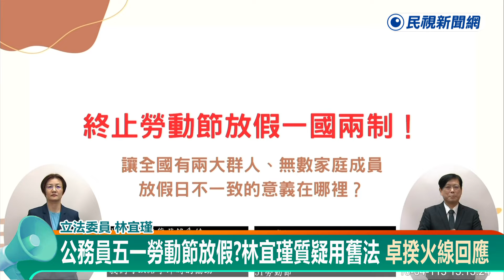快新聞／公務員五一勞動節放假？林宜瑾質疑政院用舊法 卓揆火線回應－民視新聞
【民視快新聞】即時中心／李美妍、顏一軒報導

長期關注五一勞動節全國放假不一致的綠委林宜瑾，今（4）日在立法院院會質詢行政院卓榮泰時指出，卓揆依據2000年《公務員服務法》的休假上限附帶決議，來處理公務員休假的問題並不正確，未來應該通盤考量全台一致放假。對此，卓榮泰強調，政府對勞動人權的維護向來很積極，未來會努力凝聚社會共識。